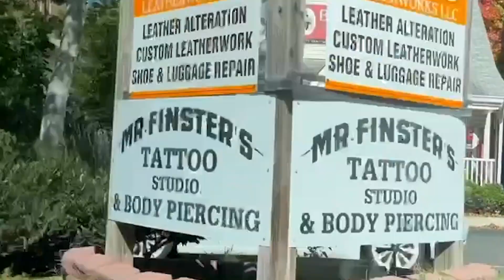You Wouldn't Believe what $700k Will Get You! | Falls Church Homes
Discover Your Dream Home in Falls Church, VA homes! 🏡 Explore Luxurious Living in 3 Desirable Neighborhoods (Pimmit Hills, Valley Brook, and City Park Homes) - Uncover the Hidden Gems Awaiting You in this Vibrant Community! See What $700k Can Buy You - Your Perfect Home Awaits!

CHAPTERS:
00:00 Introduction
01:09 About Falls Church Homes
02:23 City Park Homes
05:34 Pimmit Hills
09:45 Valley Brook
13:10 Wrap up/outro

🏡 Samson Properties 4720A Langston Blvd., Arlington, VA 22207